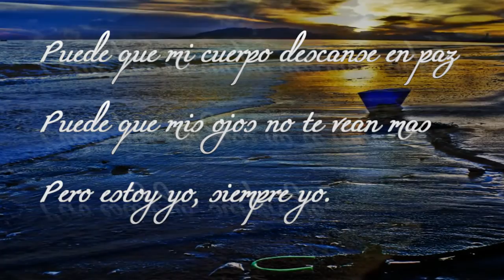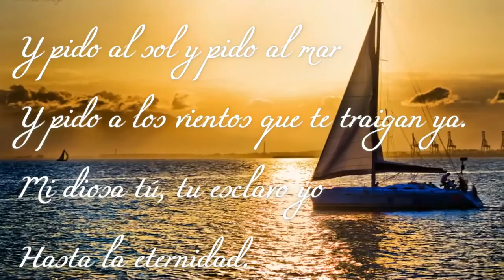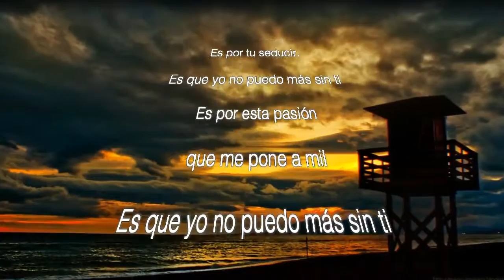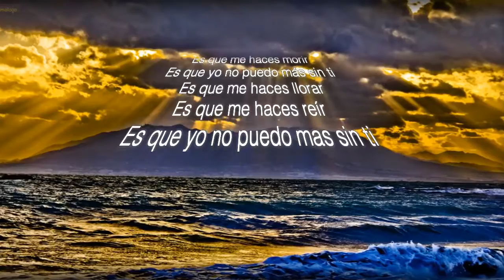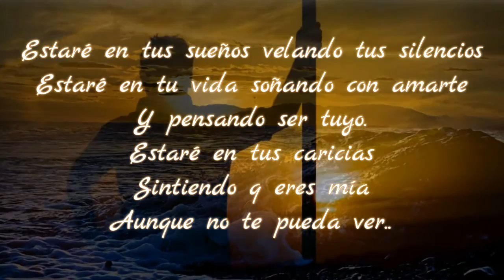enrique iglesias hasta la eternidad